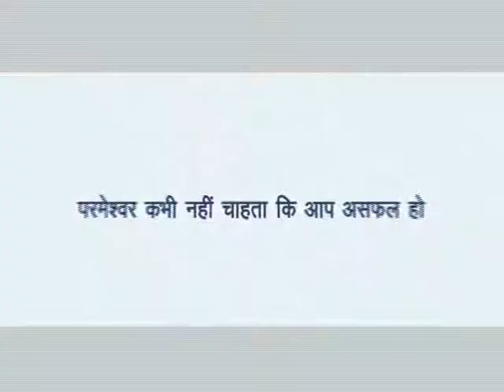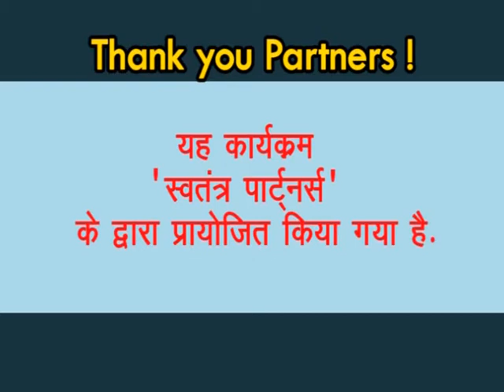24 Hours Miracle | Bro. Ranjit Kumar | Swatantra Global Ministries | Shubhsandeshtv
Watch this video of Bro.Ranjit kumar and be blessed!!!